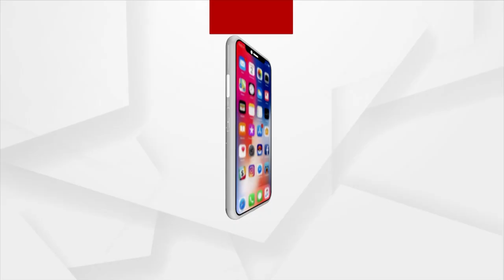Russian President Putin Will Not Attend G20 Summit In India Next Month